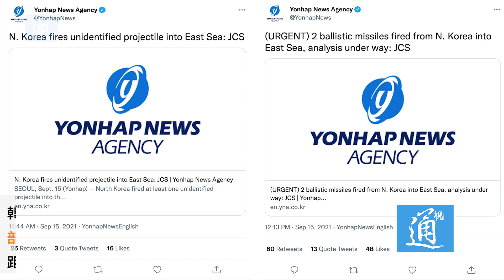突發！朝鮮今日向半島東海海域發射兩枚彈道導彈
韓聯社9月15日引述韓國聯合參謀本部報導，朝鮮向東部海域發射兩枚彈道導彈，目前未知發射地點和飛行距離等詳情。日本海上保安廳同樣稱是彈道導彈，並指導彈落於日本經濟專屬區以外，暫時未有船隻及飛機損毀報告。朝鮮